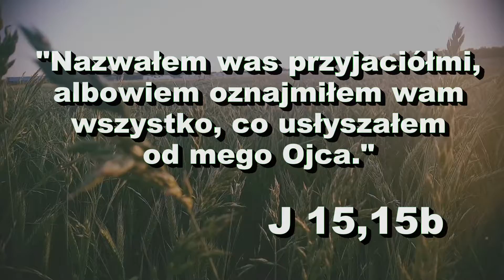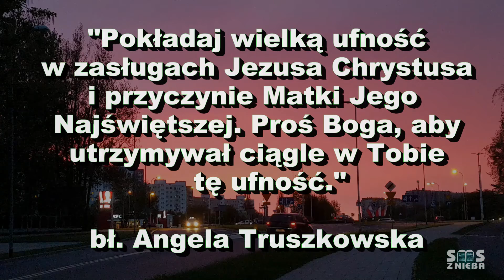Boży przyjaciel?! - SMS Z NIEBA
4.05.18
"Nazwałem was przyjaciółmi, albowiem oznajmiłem
wam wszystko, co usłyszałem od mego Ojca." J 15,15b
"Pokładaj wielką ufność w zasługach Jezusa Chrystusa
i przyczynie Matki Jego Najświętszej. Proś Boga,
aby utrzymywał ciągle w Tobie tę ufność."
 Bł. Angela Truszkowska

Nagrodę otrzymuje Anna Majewicz - książka "Moc Uwielbienia"